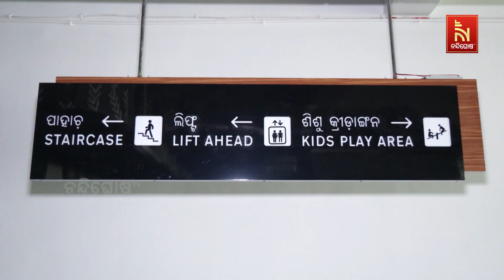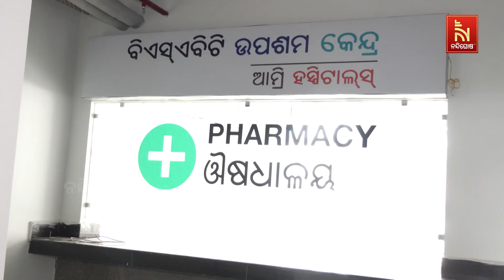Odisha's Baba Saheb Bhim Rao Ambedkar Bus Terminal To Shine Anew | Nandighosha TV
ଚକ୍ ଚକ୍ ଦିଶିଲାଣି ବରମୁଣ୍ଡା ଆନ୍ତଃରାଜ୍ୟ ବସ୍ ଟର୍ମିନାଲ । 5T ଉପକ୍ରମରେ ବାବା ସାହେବ ଭୀମ ରାଓ ଆମ୍ବାଦକର ବସ ଟର୍ମିନାଲ ନିର୍ମାଣ କାର୍ଯ୍ୟ ଶେଷ ହୋଇଛି । ବସ୍ରହିଣୀ, ଯାତ୍ରୀମାନଙ୍କ ପାଇଁ ସମସ୍ତ ଅତ୍ୟାଧୁନିକ ସୁବିଧା ସହିତ ଦୈନିକ ୨ ହଜାର ବସ୍ଚଳାଚଳ କରିପାରିବା ଭଳି ବ୍ୟବସ୍ଥା ଉପଲବ୍ଧ କରାଯାଉଛି । ୧୧ ଏକର ପରିମିତ ଅଞ୍ଚଳରେ ନିର୍ମାଣ ହୋଇଥିବା ଏହି ବସ୍ ଟର୍ମିନାଲଟି ସମ୍ପୂର୍ଣ୍ଣ ଶୀତତାପ ନିୟନ୍ତ୍ରିତ ବ୍ୟବସ୍ଥା ରହିଛି । ପୂର୍ଣ୍ଣାଙ୍ଗ ରୂପ ପାଇବା ପରେ ଏୟାରପୋର୍ଟ ଭଳି ଅନୁଭୁତି ପାଇବେ ଯାତ୍ରୀ । ଏଥିପାଇଁ ରାଜ୍ୟ ସରକାର ୧୮୦ କୋଟି ଟଙ୍କା ଖର୍ଚ୍ଚ କରିଛନ୍ତି । ଖୁବଶୀଘ୍ର ଲୋକାର୍ପିତ କରିବେ ମୁଖ୍ୟମନ୍ତ୍ରୀ ନବୀନ ପଟ୍ଟନାୟକ

* DishTV Channel No: 1367
* Airtel Digital TV Channel No: 611
* TATASky Channel No: 1779
* hathw@y Channel No: 731
* Ortel Channel No: 707
* Videocon d2h Channel No: 840
* SITI Channel No: 17 & 458
* GTPL Channel No: 719
* SUN Direct Channel No: 667
* Asianet Channel No: 219